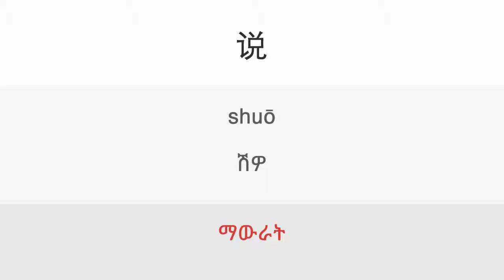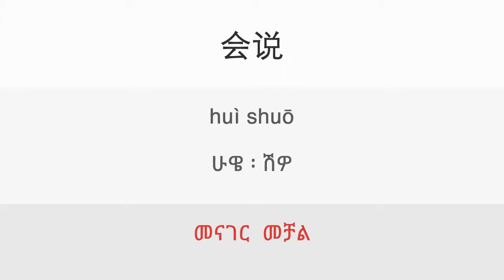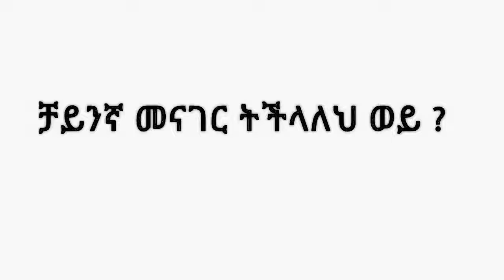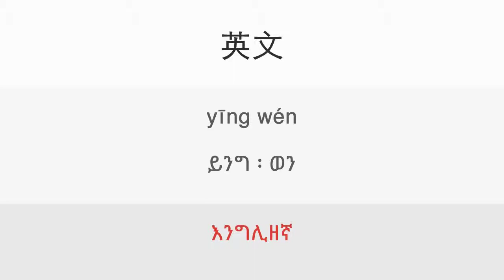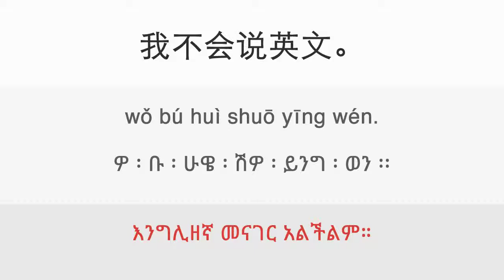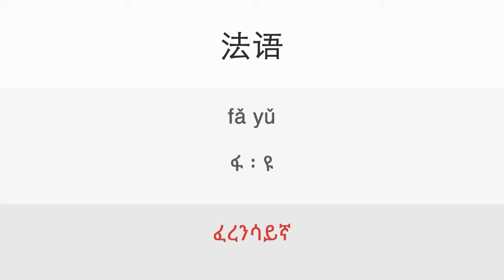5a. Languages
Lesson: 5a. Languages